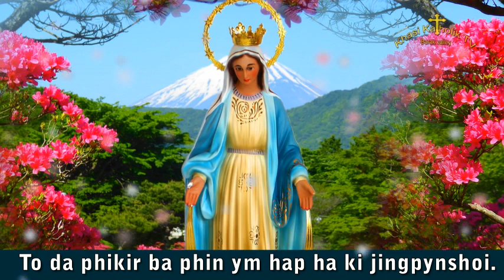To da phikir ba phin ym hap ha ki jingpynshoi. (NightPrayer) KhasiKatholikTV